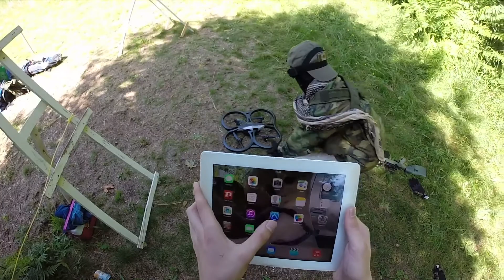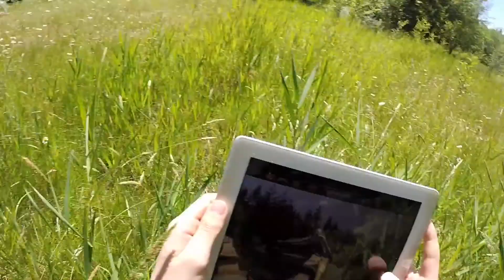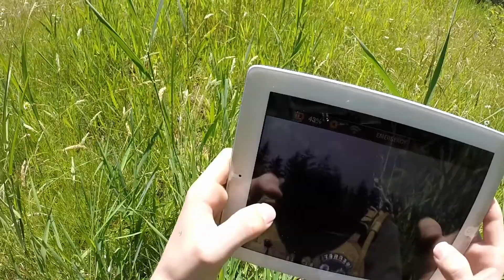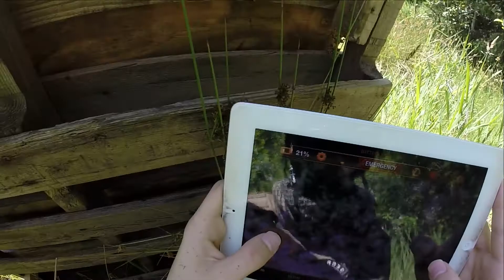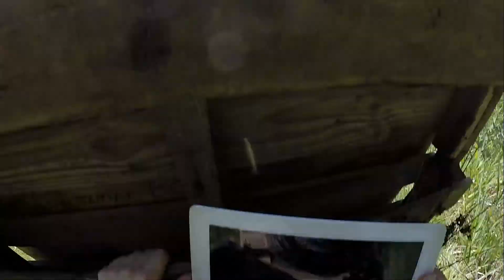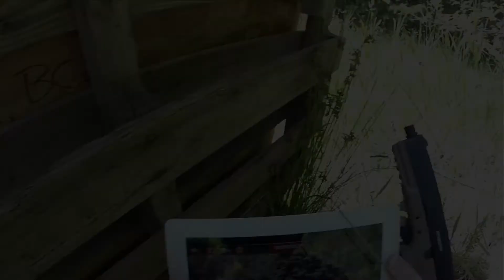Airsoft War: Aerial Assistance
More footage from my drone! This time it came in handy and allowed me to spot of out enemies for my team. Enjoy the video?